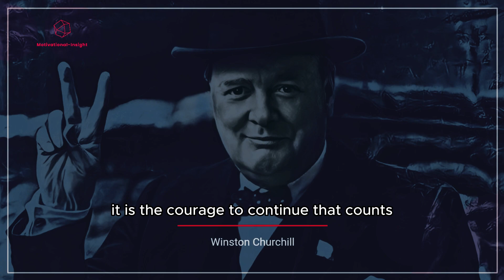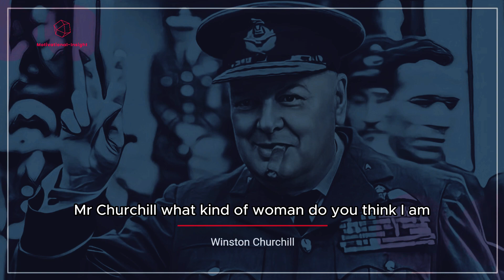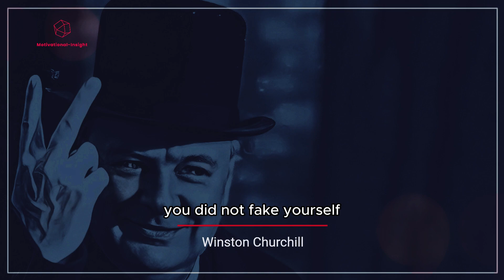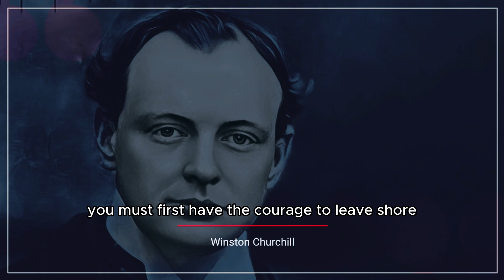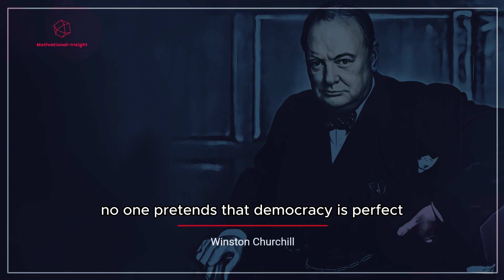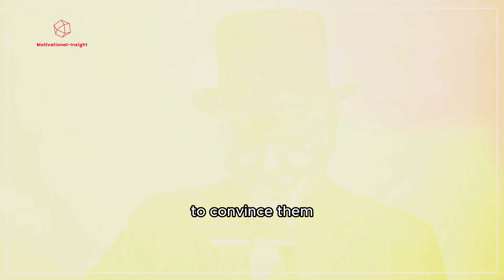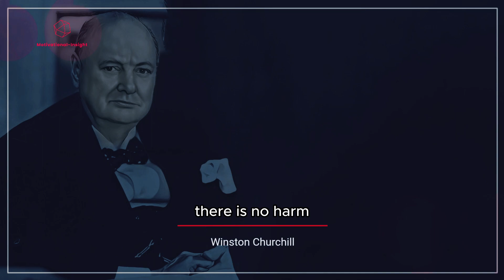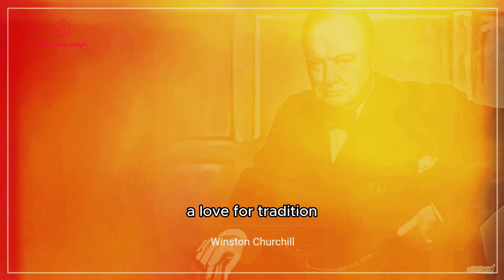The Untold Power of Winston Churchill's Inspiring Quotes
In this video, I'm sharing some of the most inspiring quotes by Winston Churchill. These quotes will help you to motivate yourself and stay focused during difficult times.

 Winston Churchill was one of the most influential people in the history of the world. In this video, I'm sharing some of his most powerful quotes that will help you to overcome obstacles and live a life full of purpose. Whether you're a student, a worker, or a parent, these quotes will help you to reach your goals!